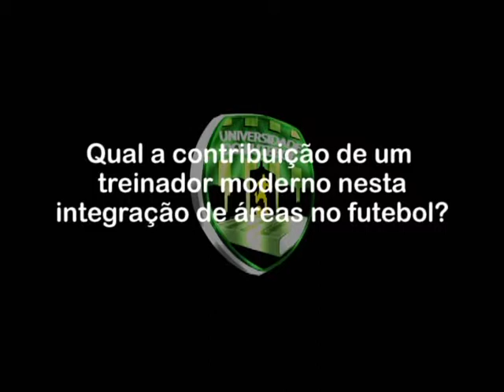Entrevista Mano Menezes - Integração de áreas / Interdisciplinaridade - Parte 2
Entrevista da Universidade do Futebol com o técnico Mano Menezes

Qual a contribuição de um treinador moderno nesta integração de áreas no futebol?